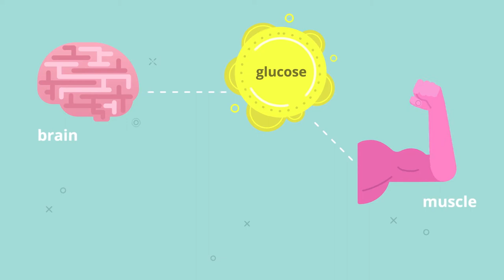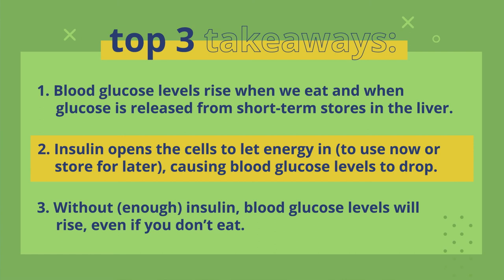How 2 Type 1 | Episode 4 | Understanding Your New Normal with Type 1 Diabetes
Being diagnosed with Type 1 diabetes comes with a lot of surprises, new responsibilities, and skills to learn. In this video, we'll explore some key self-management principles that will help approach your diagnosis with confidence and capability.